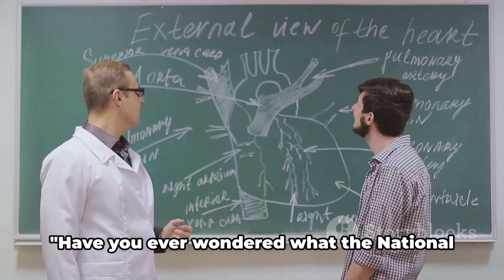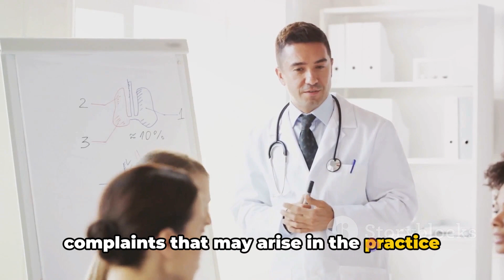"National Medical Commission Explained: Transforming India's Healthcare System"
Explore the National Medical Commission (NMC) and its transformative role in reshaping India’s healthcare sector. In this video, we break down the NMC’s structure, functions, and the significance of its autonomous boards. Learn how the NMC is set to improve medical education, licensing, and healthcare standards across India. Stay informed about these crucial reforms and the impact they’ll have on healthcare accessibility and quality in India.

OUTLINE:

00:00:00 Introduction to the National Medical Commission
00:00:59 Functions of the National Medical Commission
00:03:29 Composition of the National Medical Commission
00:04:51 Autonomous Boards under the National Medical Commission
00:06:45 Conclusion and Importance of the National Medical Commission